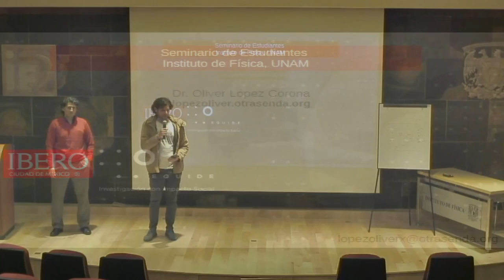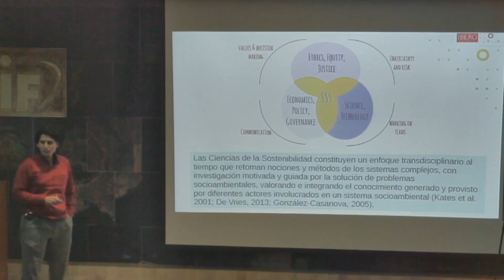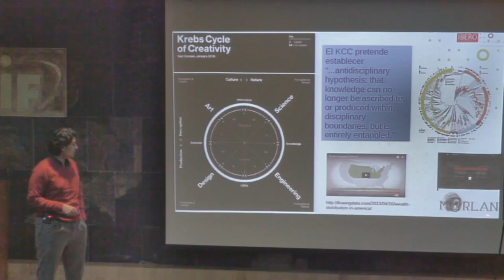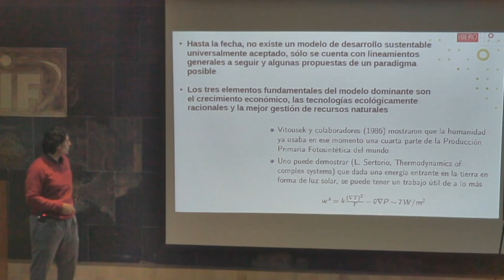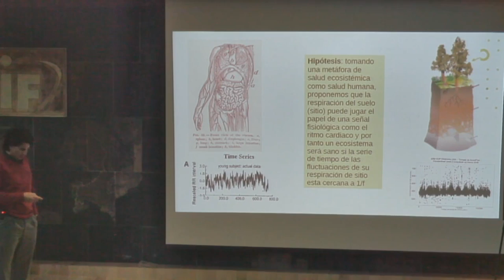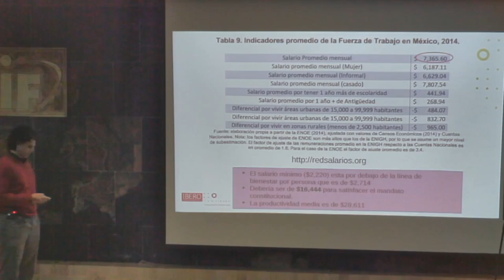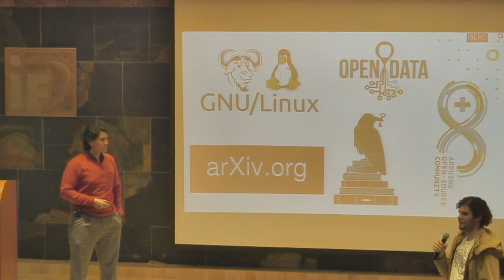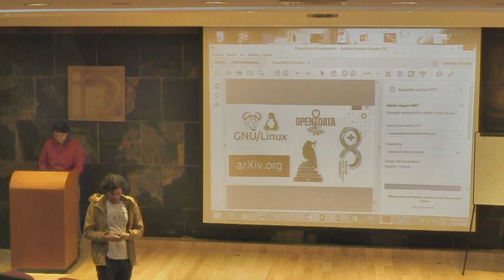¿Qué diablos es la Sostenibilidad?